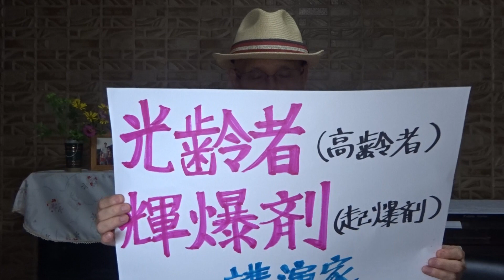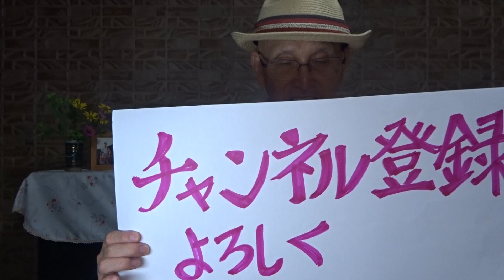「男はつらいよ 97」シリーズ 第6弾 のうち第一部「妻の王国」より配信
編集 中国新聞文化部 石田信夫　1997年12月1日 第1刷
1.   家庭内校則
　・ますます尻の穴がすぼむよ　・先輩の家でびっくり
　・女系家族で育った女たち　　・女を下に見ているのね
2023年8月31日(木)